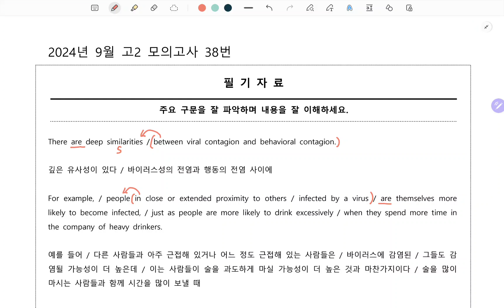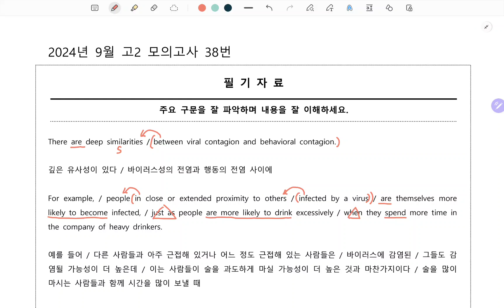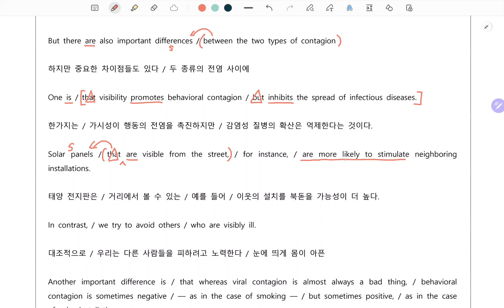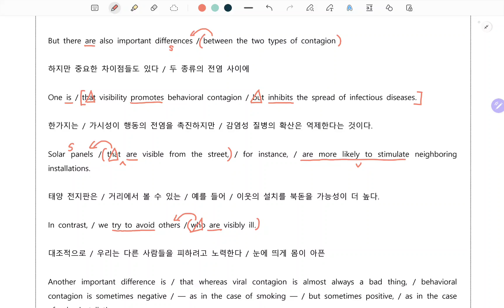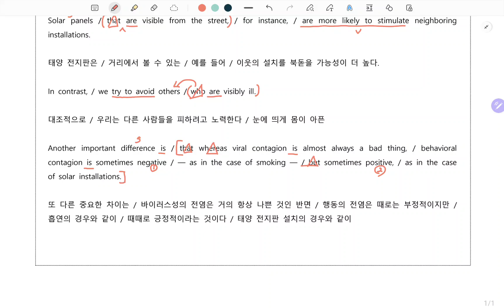2024년 9월 고2 영어 모의고사 38번 구조분석 강의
2024년 9월 고2 영어 모의고사 38번 구조분석 강의